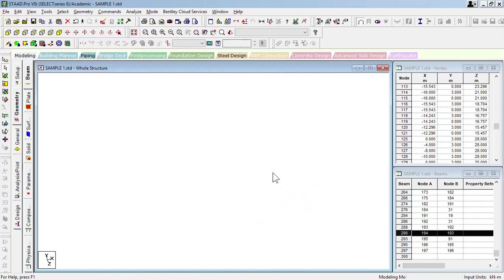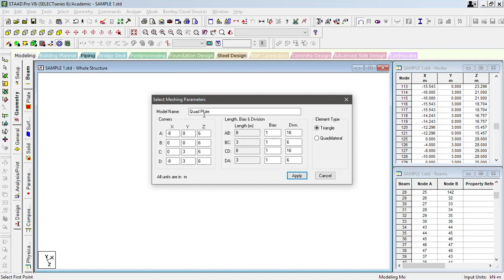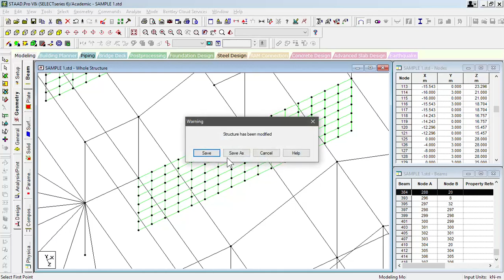STAAD.Pro Part 10 of 40: Finite Element Modeling Option 2